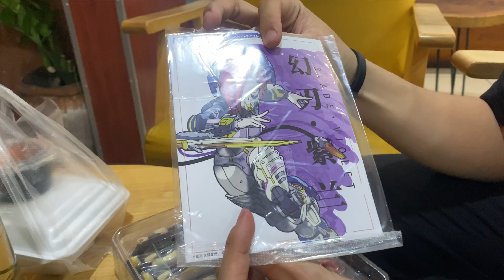Unboxing 1/12 Armed Battle Angels Series ABA-001 Phantom Blade Shiran (Blade Violet)